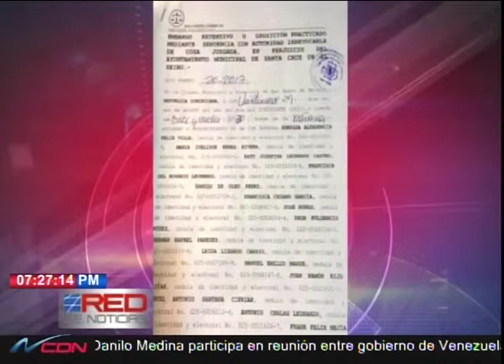Azuanos denuncian funcionarios ocupan puestos de relevancia no residen en la provincia